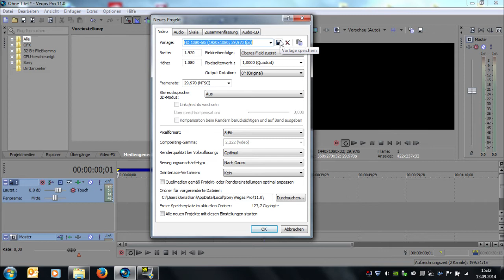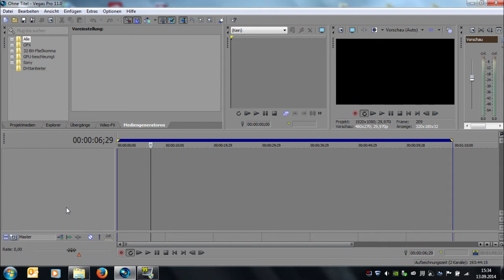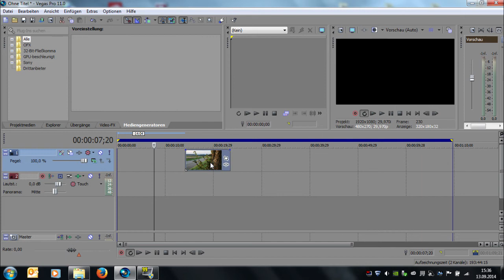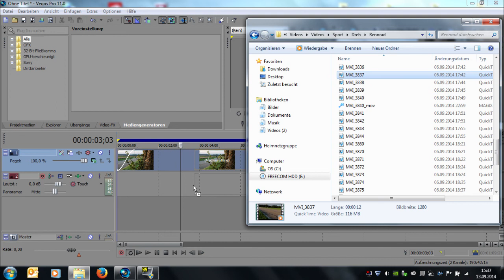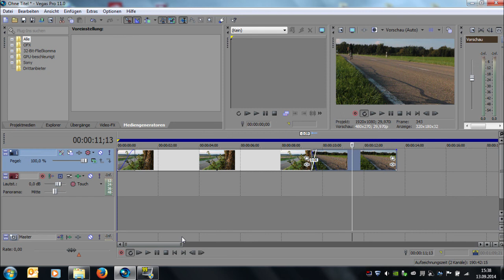Quick Tutorial #1 Das Interface-Erster Schnitt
Nicht genug?